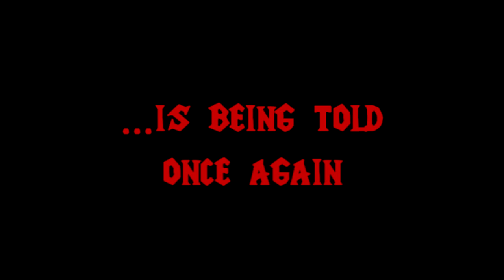[#25] Wacraft 3: PROLOGUE - Exodus of the Horde [3/5] - "Riders of the Storm"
Other videos from "Warcraft III: Reign of Chaos" or "The Frozen Throne" expansion can be found on my channel in playlist. Also im putting here links to the other videos of missions in Warcraft III from my channel: